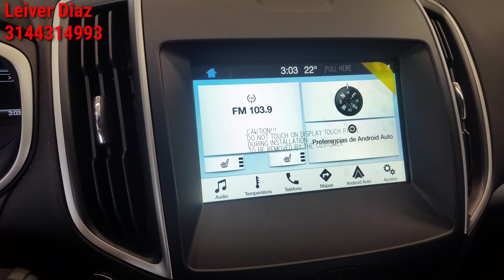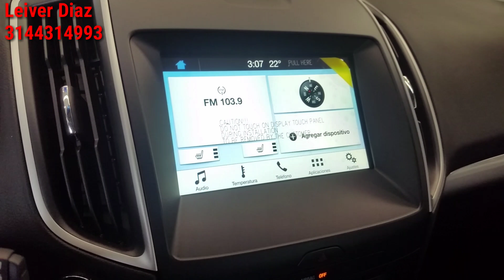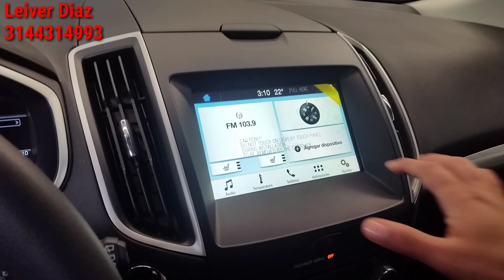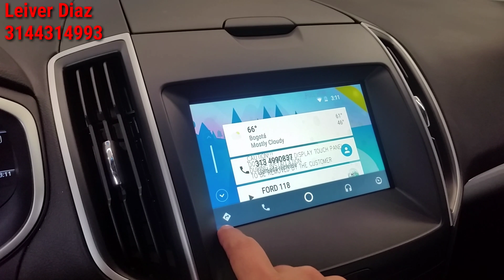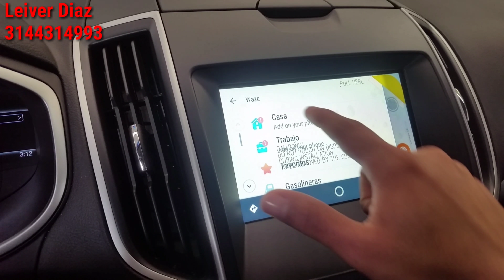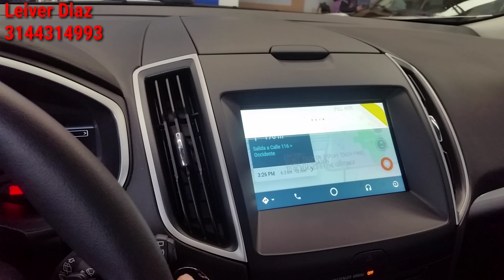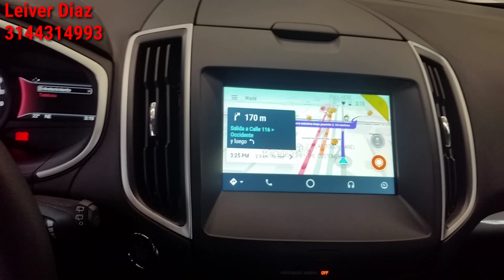Como tener Waze en el carro?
¿Quieres ganar 700 Dolares semanales desde casa? Haz clic en
el siguiente enlace para que conozcas como lo hago.

Video instructivo para conectar Waze a través del celular en la pantalla táctil de tu vehículo o próximo vehículo Ford.
Requisitos: Ultima actualización de Sync 3, ultima versión de sistema operativo Android, ultima actualización de Android Auto, ultima actualización de Waze, cable original del celular.
Si quieres un vehículo Ford me puedes llamar o escribir a mi numero de celular 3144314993.

Leiver Diaz - Asesor Comercial de Vehículos - 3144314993